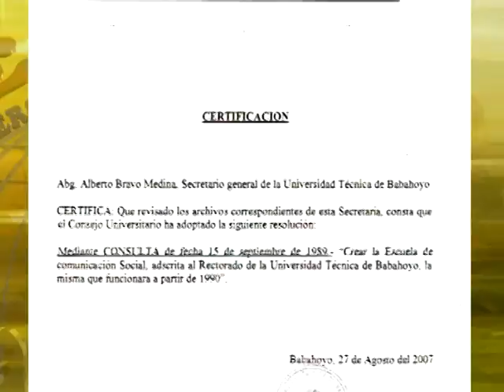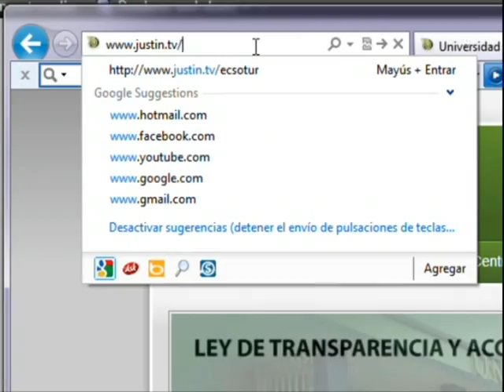ECSO SIGLO XXI.mpg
La escuela de Comunicación Social, e su vigesimo segundo aniversario